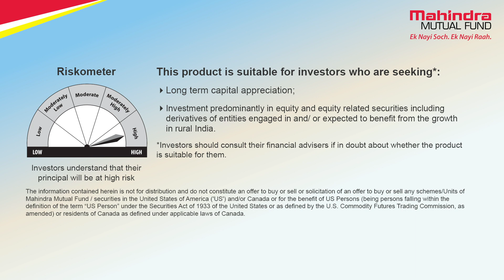Mahindra Rural Bharat and Consumption Yojana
Mahindra Mutual Fund is proud to announce the launch of Mahindra Rural Bharat and Consumption Yojana.